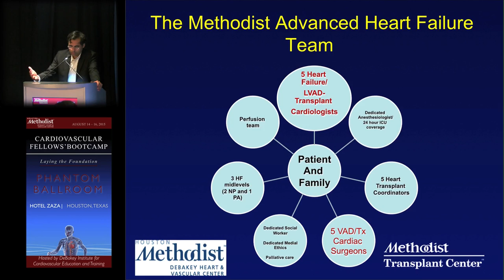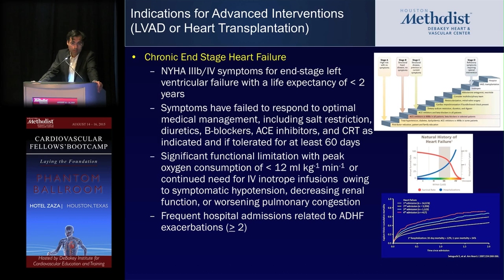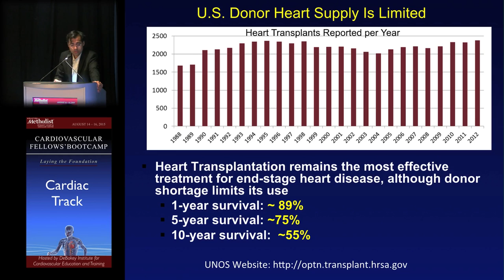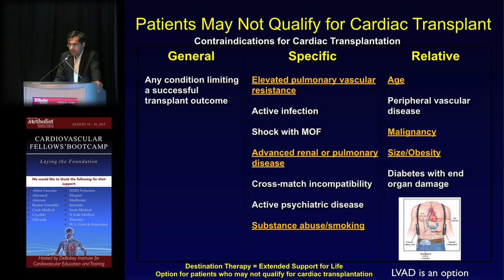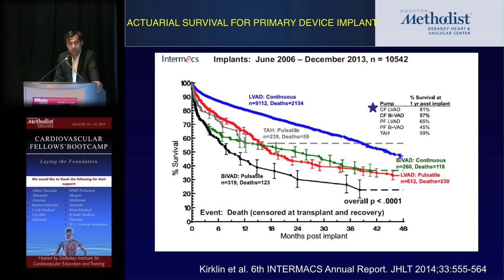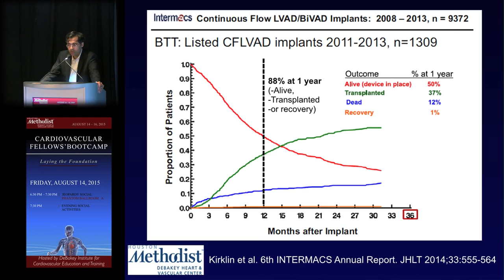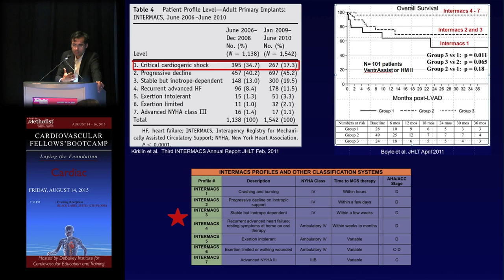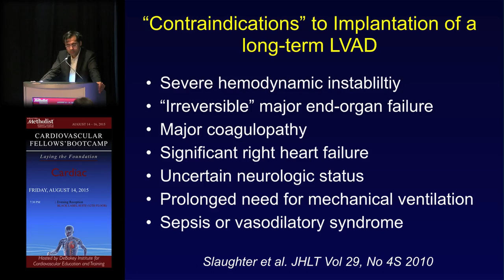Advanced Heart Failure Therapy and Ventricular Assist Devices (Jerry Estep, MD)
"Heart Failure Session"
Advanced Heart Failure Therapy and Ventricular Assist Devices
(Dr. Jerry Estep)